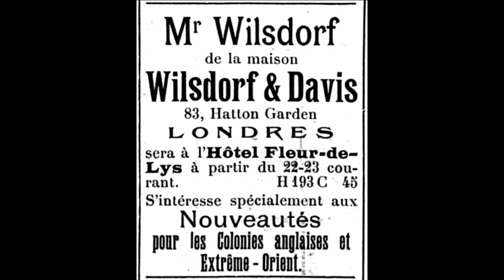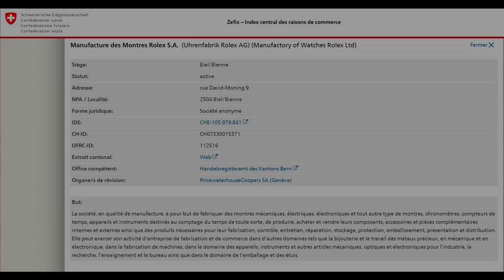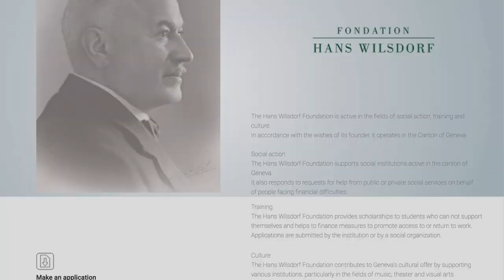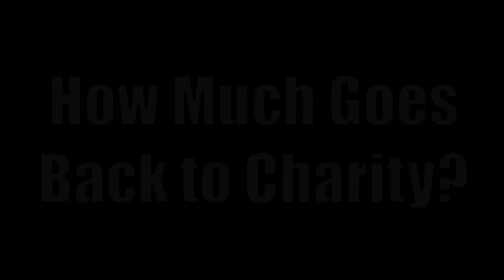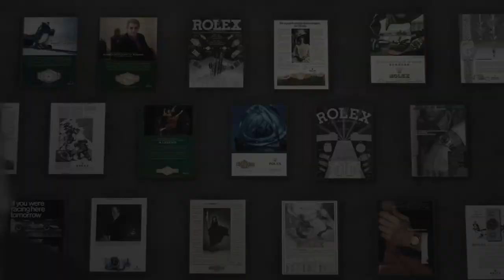Rolex History: Is it really a non-profit?!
In this short video, I answer the age-old question: Is Rolex a non-profit organization?

I quickly explain the structure of Rolex's ownership, how much money they can share with charity, and where does this money go.

I invite you guys to tell me what you would do with this much money to share with charities!